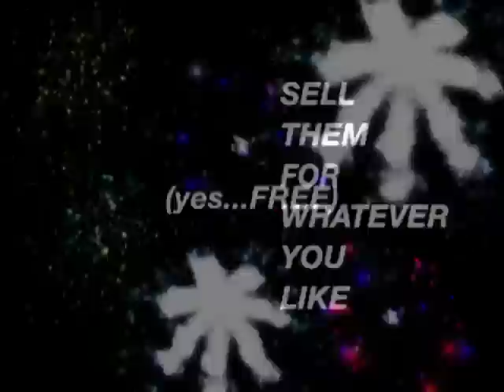FIRSTGreen - Team Fundraising Opportunity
FIRSTGreen e-watt saver - video for FIRST teams